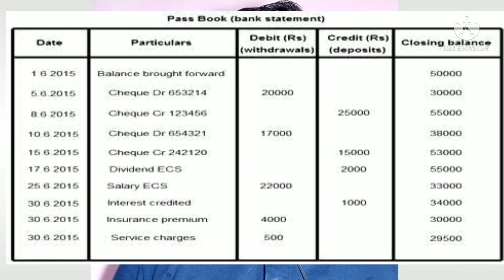Top 5 Best Credit Cards आपको क्रेडिट कार्ड कैसे मिलेगा इसका उपयोग कैसे कर सकते है इसकी क्या शर्ते है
दोस्तों नमस्कार मैं दीपक शुक्ला आपका स्वागत करते है आपके अपने चैनल A2Z Banking information पर ||

 मित्रों आज हम बताएंगे आपके लिए कौनसा क्रेडिट कार्ड बेस्ट  रहेगा और कैसे मिलता है क्रेडिट कार्ड इसपर पूरी जानकरी दूंगा !!

Credit